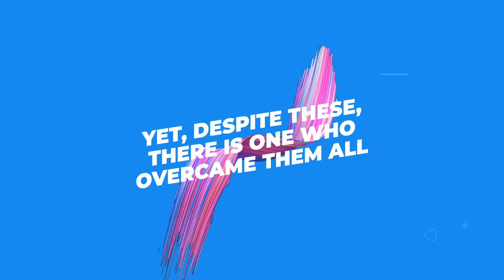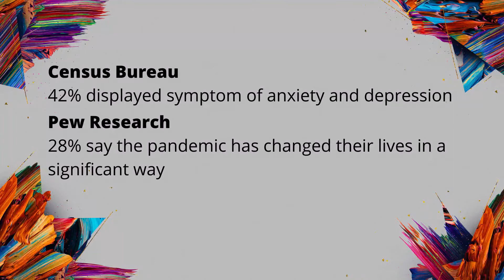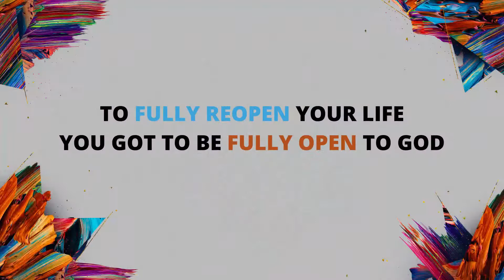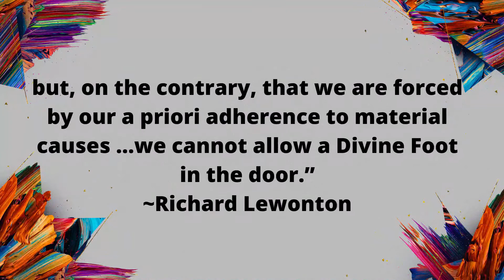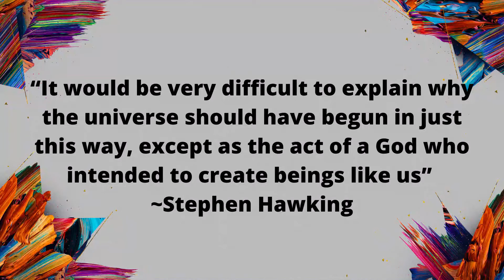EASTER - Tomb is Empty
We’ve all struggled with the quarantine-effect of this past year. Isolation has brought our mental health crisis to a feverish pitch, increasing anxiety, depressions and loneliness. What would it look like to embrace a power that can free us from such oppression? Join us for our series “un-quarantined” as we discover the power of being open to the person and the power of God in
your life.

FILL OUT YOUR DIGITAL CONNECTION CARD or if you are new... Text “Newfriend” to 97000

GIVE TODAY OR Text “$” plus your “gift amount” to
843-21